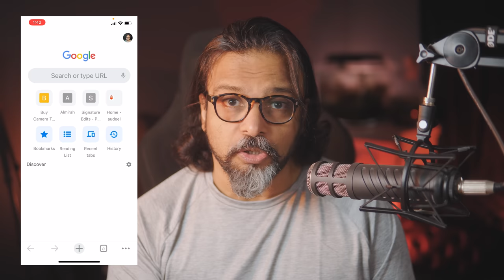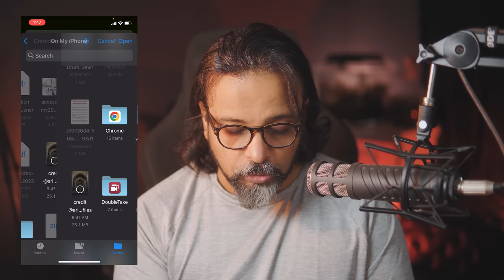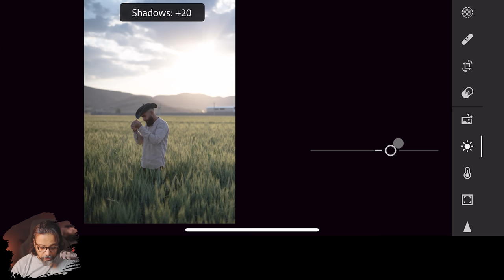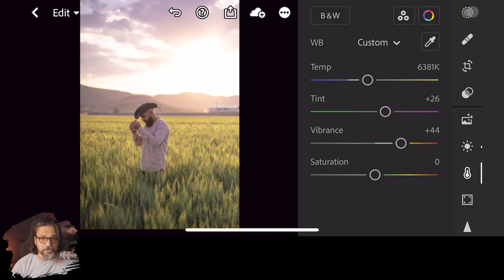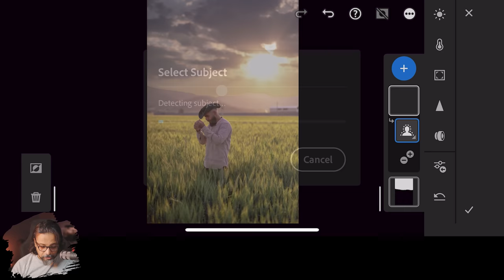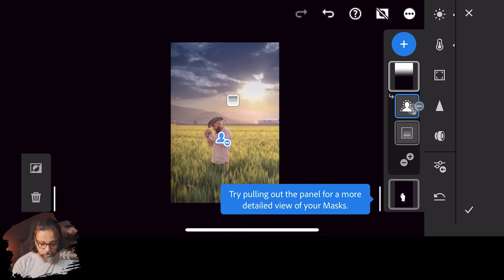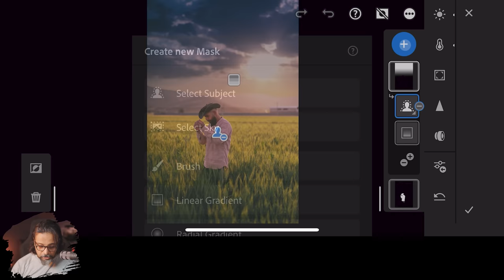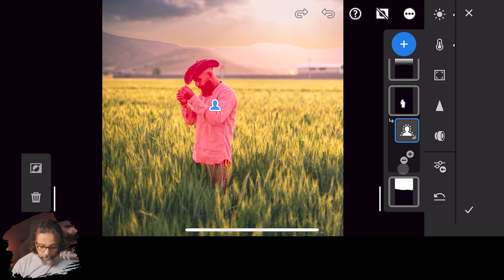RAW and Mask Adobe Lightroom Mobile - اردو / हिंदी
Here's the class 5 of Adobe Lightroom mobile. In this video I'll show you how you can download FREE RAW file from the internet and use them in your Adobe Lightroom Mobile. This class is very important because you will learn how to use a Pro feature in Lightroom which is Mask or Selective adjustments.